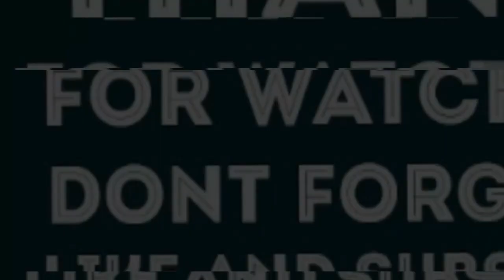WHAT IN THE HELL. NEVER AGAIN...THE REAL HOUSEWIVES OF JOHANNESBURG